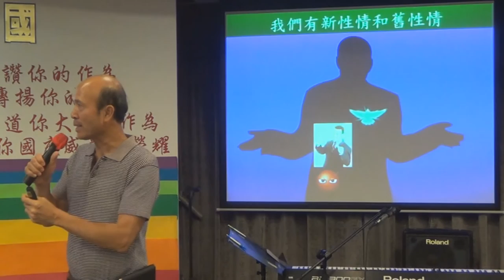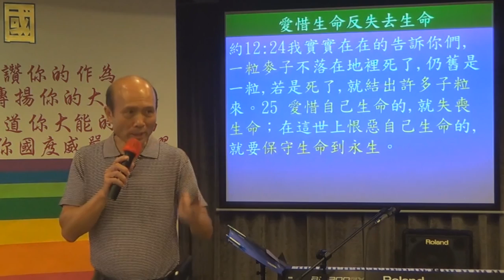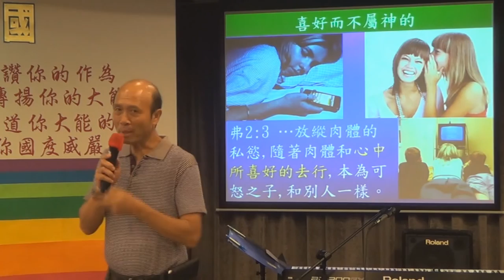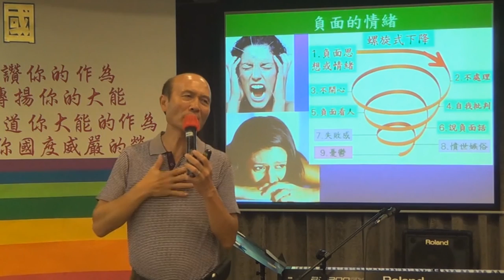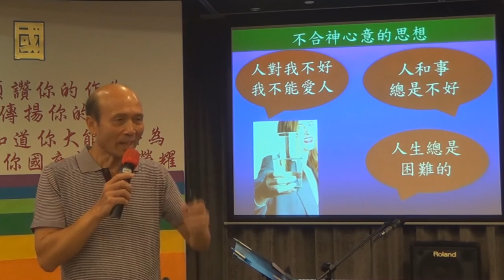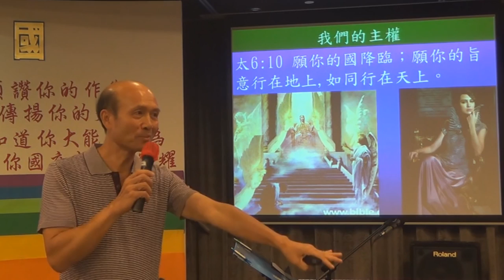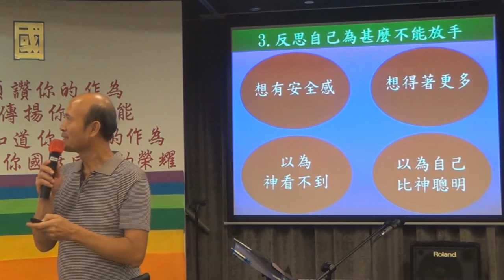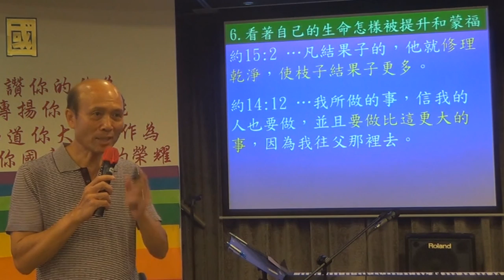84.與主同釘十字架,侍奉者的生命-葉牧師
與主同釘十字架